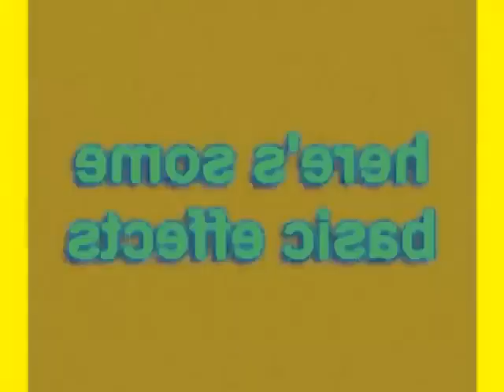Klasky Csupo Sonic Foundry Vegas Video 3.0 Effects in G Major 65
Created with Sony Vegas Movie Studio HD 11.0.